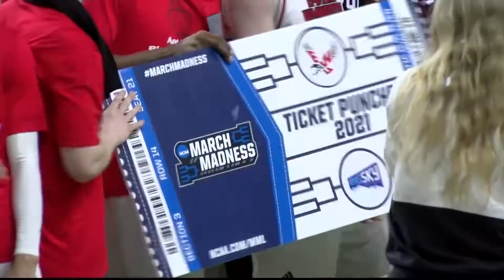Post Championship In Boise: Kim Aiken Jr. of Eastern Washington Men's Basketball